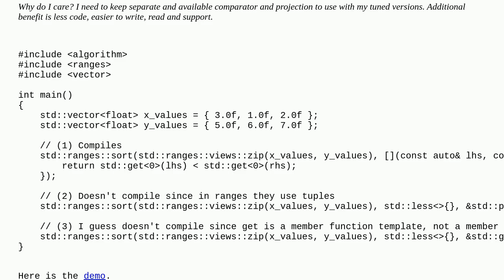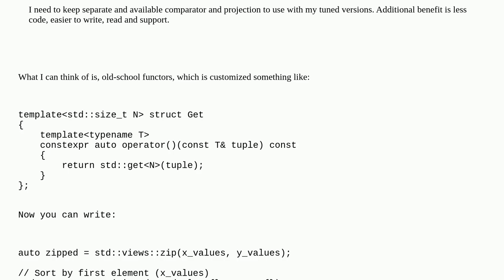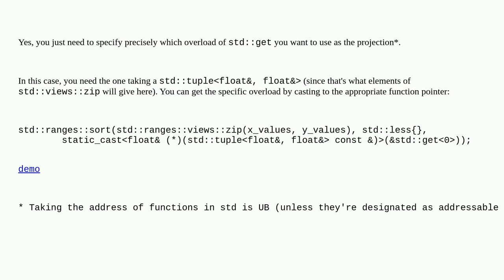Is there a way to get projection to zipped vectors std::tuple without lambda?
A special thanks goes out to the community

  c++ tuples algorithm c++23 std-ranges